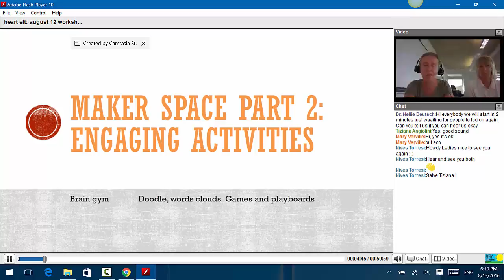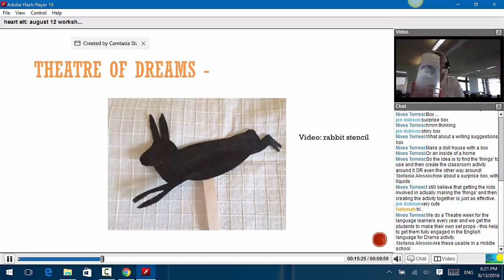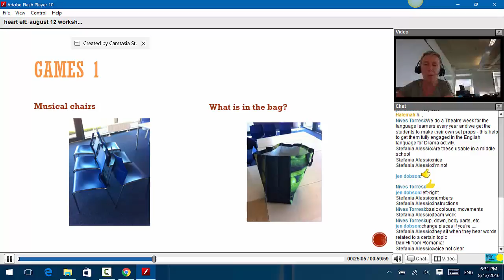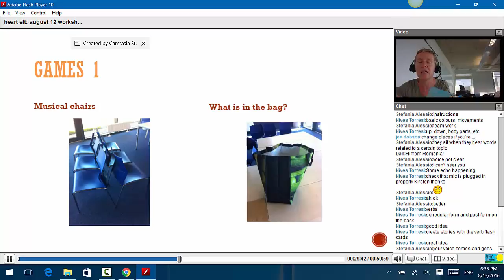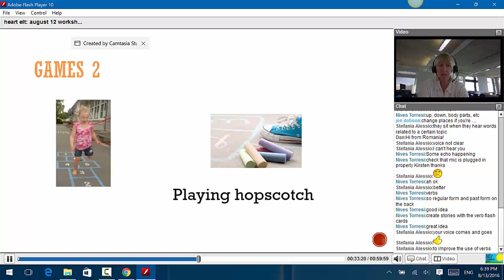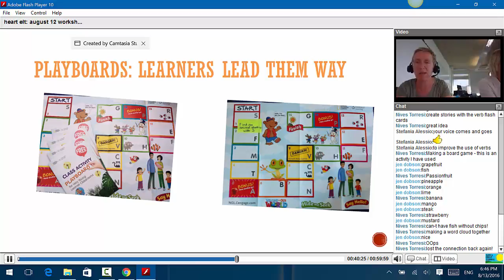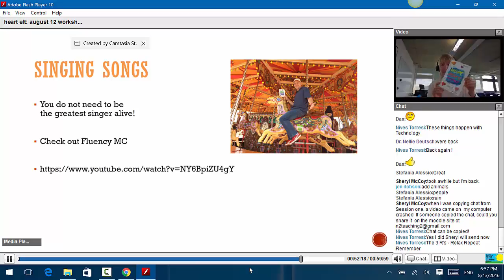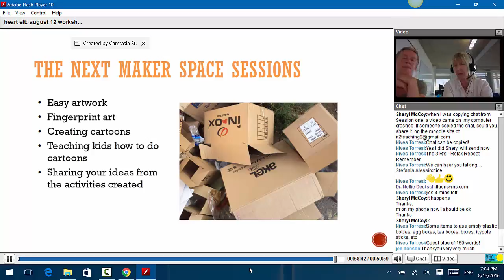Low Resource Classroom (Workshop 2)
Workshop 2 August 12